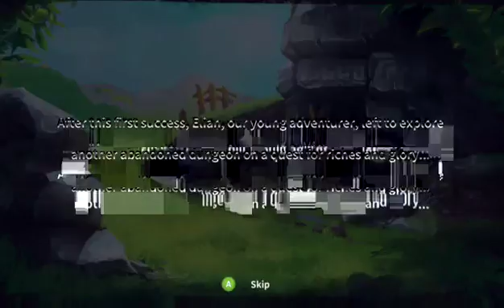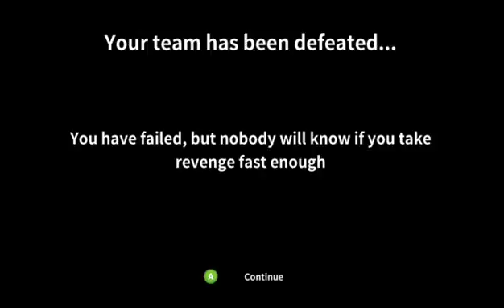Dungeon Rushers (!giveaway)[Eng/Esp]